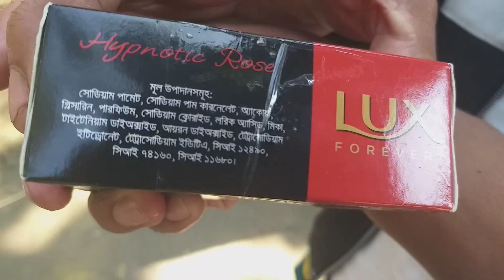21 November 2020(5)